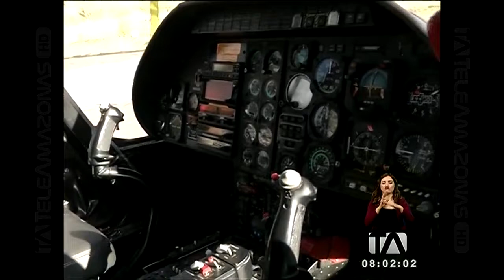Bomberos investigan causas del incendio que afectó bosque en Nayón